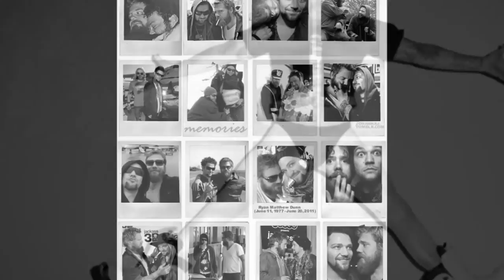Loomis Fall - I Bid Farewell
Let me just say there is a Cranium That overflows with wasted images all the way back and useless figures, well-kept in tight clean up the mess and then their hair and could start with yours trough the hill i bid farewell and adieu my Dear,Adieu my Dear.
R.I.P Ryan Matthew Dunn "Random Legend" 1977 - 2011